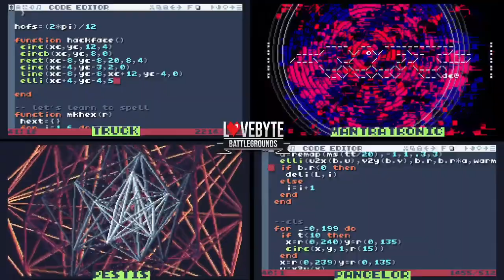Byte Jams Explained in 30 Seconds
Wondering what a Byte Jam is? Not got much time? This is the video for you!